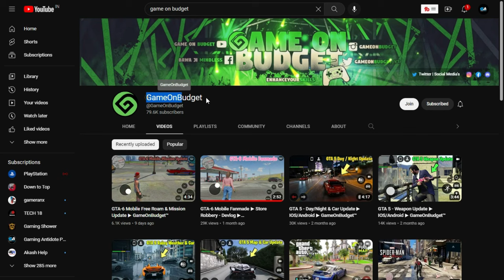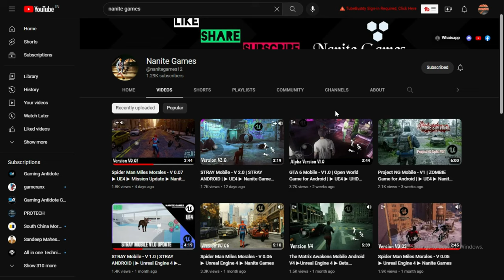Top 10 Best High Graphics Spiderman Android Game Under 100 MB (2022 ) || ( Offline / Online )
Hello Gamers, Today In this video I will tell you the top 10 high graphics spiderman android under 100 MB in 2022.

Note : Can't Provide Download Link Due to Youtube Policy, But Most Games are available on playstore and some are Nintendo games so u can easily buy from google and play them in smartphone.

top10androidgames top androidgames#newandroidgames#bestmobile gamesandroid#bestmultiplayer#gamesandroid